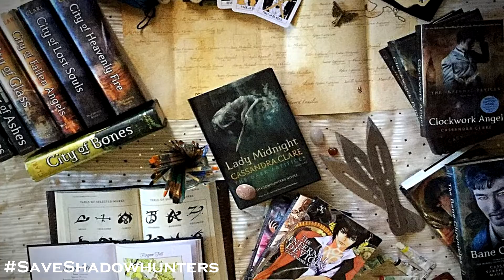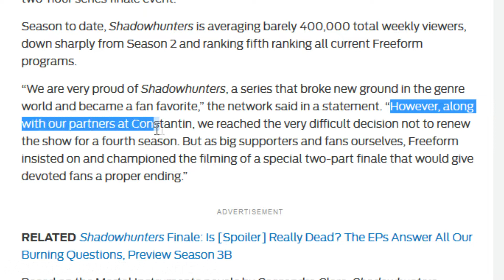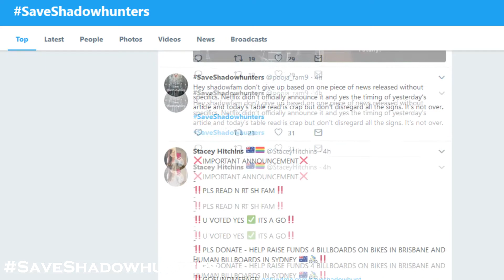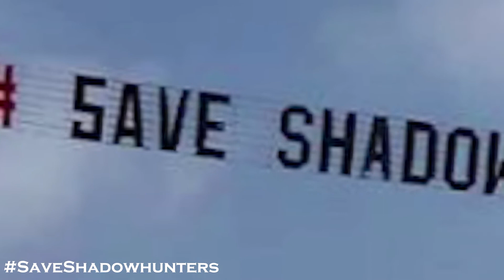BY THE ANGEL - The power of a fandom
Created by Nina Foltmar